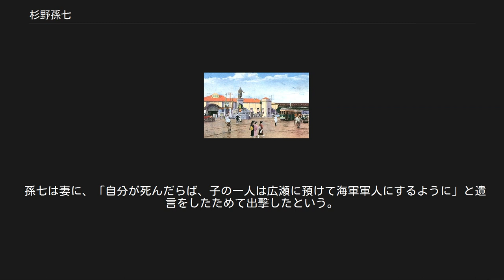杉野孫七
杉野 孫七（すぎの まごしち、1867年1月24日（慶応2年12月19日） - 1904年（明治37年）3月27日）は大日本帝国海軍軍人。
日露戦争での広瀬武夫とのエピソードで知られる。
 1867年に三重県奄芸郡磯山村（後の河芸郡栄村大字磯山、現在の鈴鹿市磯山町）で農業・杉野孫太夫の長男として生まれる。
小学校卒業後、代用教員・巡査・監守を経て1886年3月に海軍水兵を志願し、二等水兵として浦賀屯営に入営した。
「日進」「筑波」と転乗し、1891年から「松島」回航委員付としてフランスへ渡った。
 日清戦争では第五号水雷艇に乗り組み、威海衛防材排除の功によって勲八等白色桐葉章および年金36円を支給される。
1899年には軍艦「朝日」回航委員付としてイギリスに向かい、帰国後に一等兵曹へ昇進する。
1903年6月からは「朝日」乗組員となり、時の水雷長海軍少佐・広瀬武夫と意気投合、日夜寝食を共にした。
 万世橋駅前の広瀬と杉野の銅像の絵葉書 1904年の日露戦争では、第二回旅順口閉塞作戦で広瀬武夫の率いる閉塞船・福井丸指揮官附となった。
同年3月27日、福井丸が旅順港口に接近し、まさに投錨自爆しようとすると同時に敵の水雷が命中し、船底がたちまち裂けて浸水、瞬時にして沈没した。
広瀬は直ちに乗組員を端舟に移して人員を点呼したが、爆薬点火のために船艙に降りた杉野の姿が無かった。
「杉野!おらんか!?返事しろ!」という広瀬の呼びかけにも答えはなく、3度にわたる船内捜索でも見つからなかった。
 広瀬は、端舟に移ろうとするときに敵の砲弾にあたって、一片の肉を残したまま戦死した。
この報が伝えられるや、広瀬は中佐へ、杉野は上等兵曹から兵曹長に特進し、功六級金鵄勲章ならびに勲六等単光旭日章が追贈された。
 その死は広瀬と共に顕彰され、万世橋駅前に広瀬と共に銅像が建てられた（戦後に撤去された）。
他にも飛騨護国神社などに碑が建てられている他、文部省唱歌『廣瀬中佐』の題材ともなった。
まだ、出生地である三重県鈴鹿市磯山駅近くにも碑が建てられている。
 死体が発見されなかったことから生存説がその死の直後から流れていた。
日本人が多く暮らした満州では特にその手の噂が多く、甘粕正彦の元で特務機関に所属していたという奇説もある。
 終戦後の1946年から1947年には、新聞やニュース映画で「杉野兵曹長生存」が報じられた。
捕虜から帰国した日本人の話として、「爆発後、漂流していたところを現地人に助けられ、帰国しようとしたが軍神扱いされて帰るに帰れず、そのまま現地に定住した」というものである。
仮に生存していたとしたら当時で既に80歳を超えており、またその後の続報もなかったことから、単なる噂の範囲内と思われる。
 孫七は妻に、「自分が死んだらば、子の一人は広瀬に預けて海軍軍人にするように」と遺言をしたためて出撃したという。
父と同じ海軍軍人の道を進み、終戦時には戦艦長門の艦長を務めた。